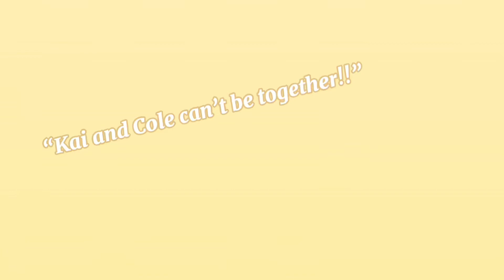| That’s not my problem !! 😍😋 / Gacha trend | Ft: My oc |